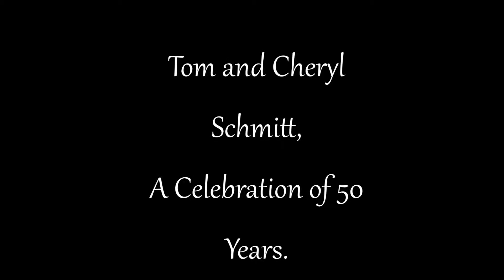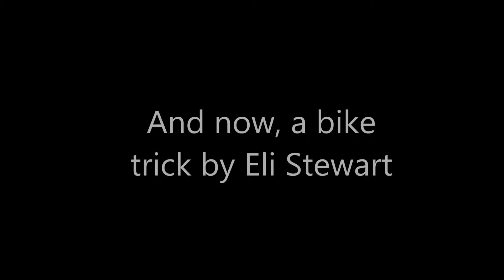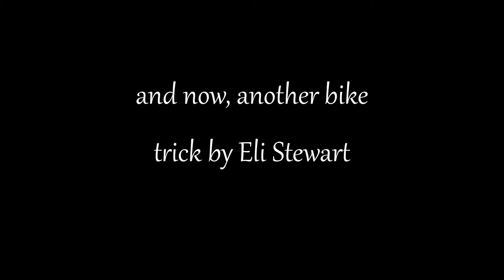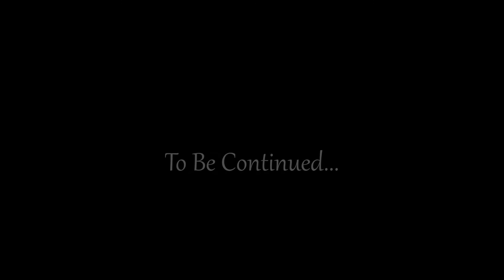Grum and Debe 50th Anniversary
Tom and Cheryl Schmitt 50th Wedding Anniversary